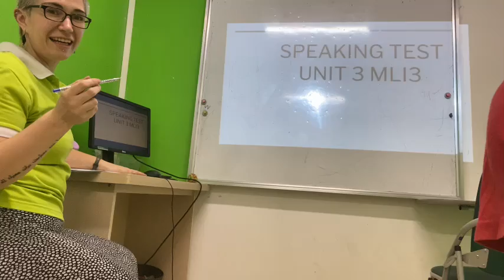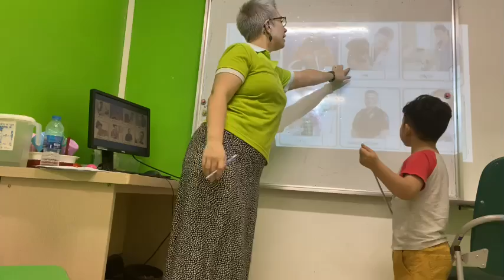PS3I NAM UNIT 3